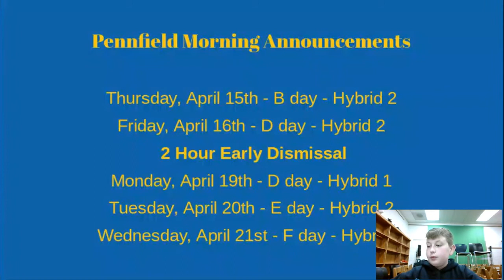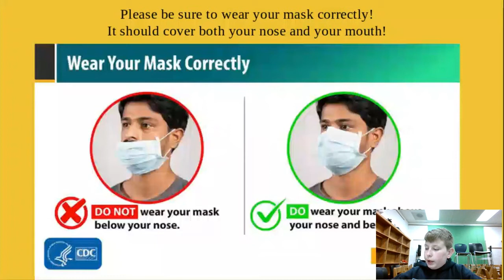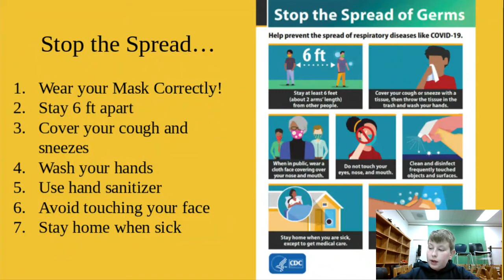Morning announcements 4-15-21